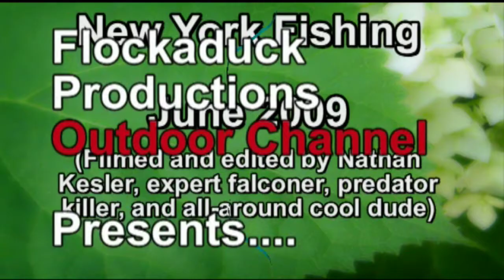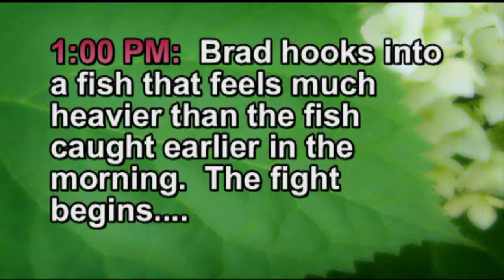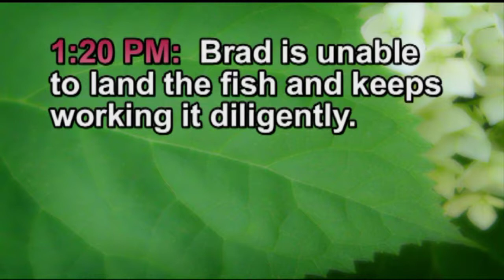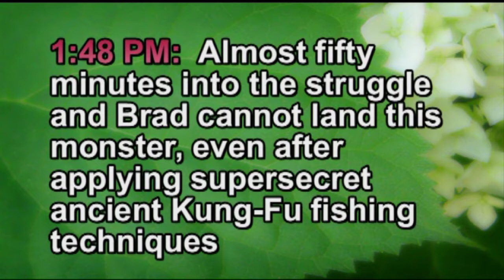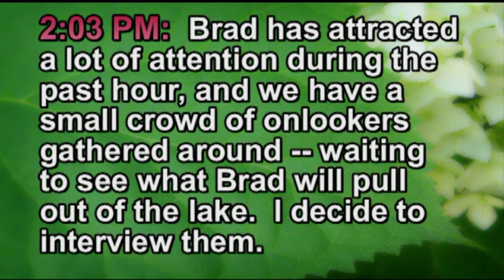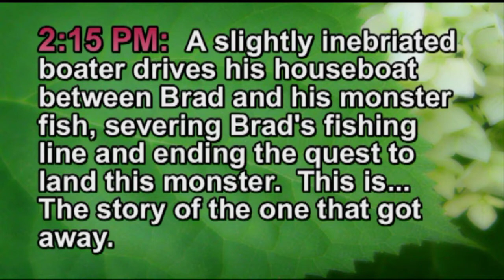Fishing June 4 2009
Brad Yaddow and I take to one of his super secret fishing locations in upstate New York.